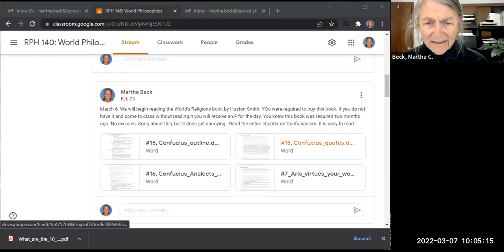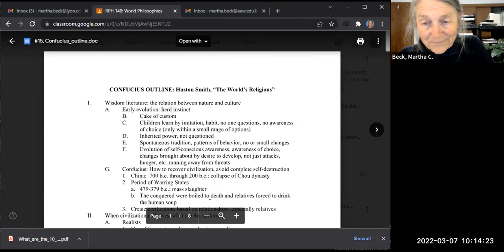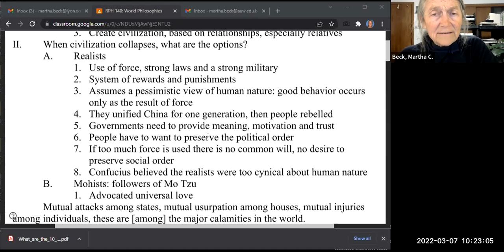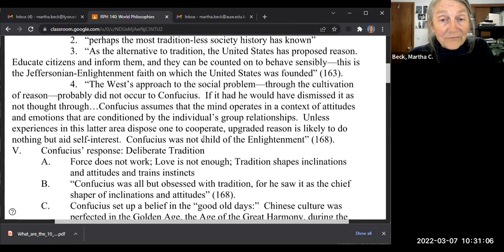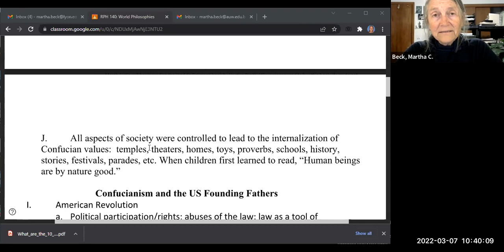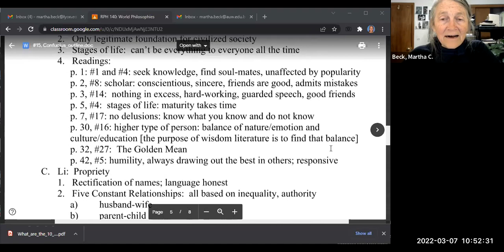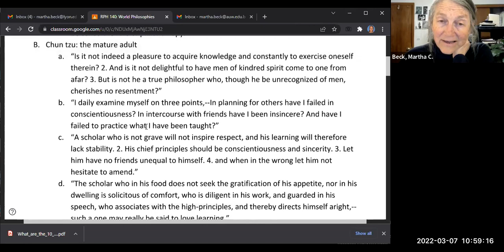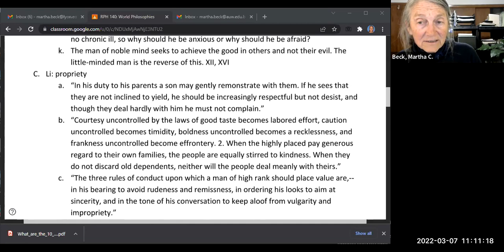140 World Philosophies Spring 2022 Class #16: Confucius